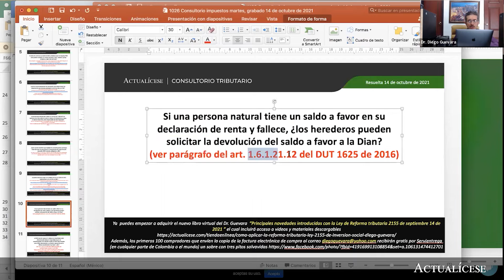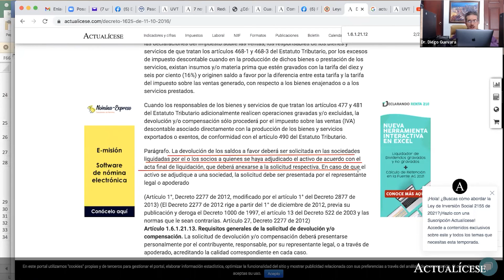Devolución de saldos a favor en impuestos a herederos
Si una persona natural tiene un saldo a favor en su declaración de renta y fallece, ¿los herederos pueden solicitar la devolución del saldo a favor a la Dian?

En Actualícese encontrarás de manera frecuente consultorios, tutoriales, charlas, webinars y tips elaborados con los principales expertos del país en lo concerniente al tema de saldos a favor en impuestos.